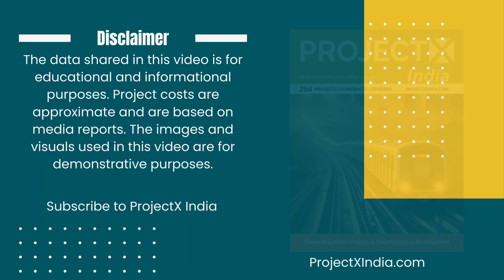Thermal Power Plant Coming Soon... Powering Uttar Pradesh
Welcome to the monumental unveiling of the Ghatampur Thermal Power Plant, a transformative energy initiative shaping Uttar Pradesh's future. Join us on a journey of innovation, progress, and the promise of reliable power. Explore the colossal impact, partnerships, and milestones of this energy marvel.

About ProjectX India:

ProjectX India is a fortnightly digital publication from Mumbai, which aims to track multi-sector projects from India. Each issue covers project information on 100+ projects from 40-45 sectors of the Indian economy. It is available in downloadable PDF Format which is emailed every fortnight.

to buy single edition or know more about our subscription plans.

Credits:

The visual assets used in the above video are free ones CC0 from google earth, pexels.com & pixabay.com.

The data shared in this video is for educational and informational purposes. Project costs are approximate and are based on media reports. The images and visuals used in this video belong to the respective entities and are for demonstrative purposes.